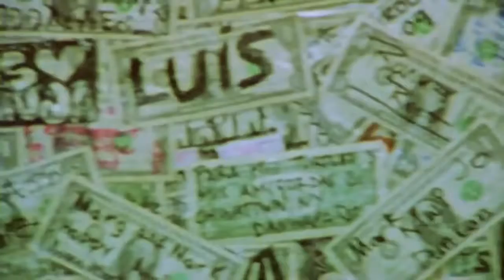FloFilz - Desert Love (PACIFICS, Vol 2)